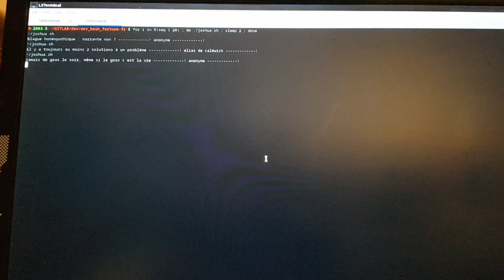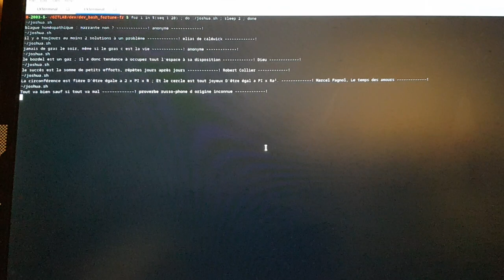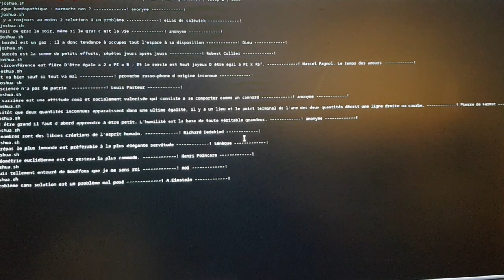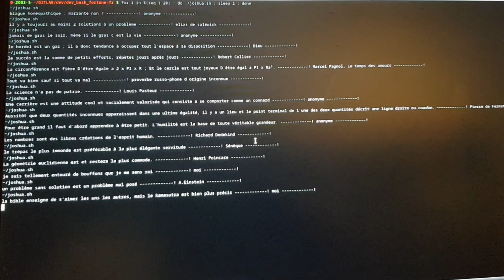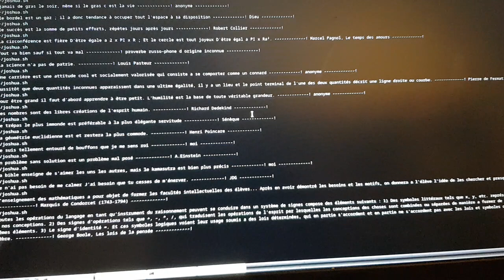petit test rapide de qualité de filmer un écran + bétises humour au passage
Cette vidéo dénué d'interêt n'est qu'un petit test rapide de qualité de filmer un écran via filtre software + bétises humour au passage